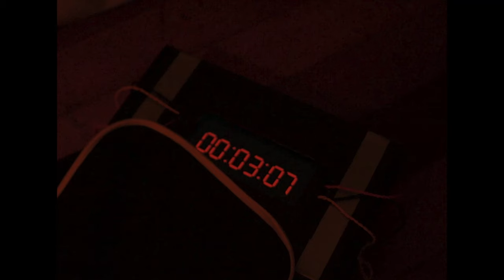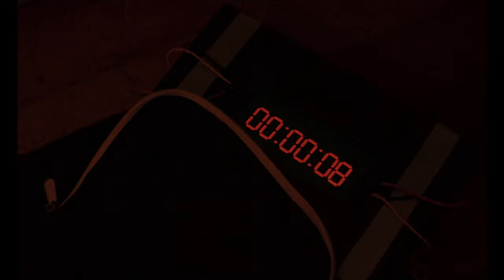BOMBA NG DEKADA SITENTA (Short Film)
Written & Directed by: Sean Austin Abante & Caitlin Macaraig

𝚂𝚢𝚗𝚘𝚙𝚜𝚒𝚜
Baron, a student journalist during martial law in the 70s, finds himself locked and tied up in a room with a stranger and a ticking time bomb. As he tries to figure out an escape plan, he then realizes something more morbid beyond the four walls of the chamber.

𝙲𝚊𝚜𝚝

Lucia - Nicole Amansec
Baron - Esteven Pacannuayan

𝙲𝚛𝚎𝚠
Production Assistant: Gillian Navarro, Kylle Vincent Quiatchon, & Daniel Roxas
Sound: Daniel Roxas & Kylle Vincent Quiatchon
Associate Producer: Daniel Roxas
Make-up: Gillian Navarro